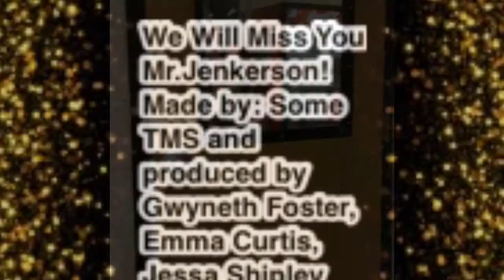Bye Mr. Jenkerson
Trenton Middle School will miss you